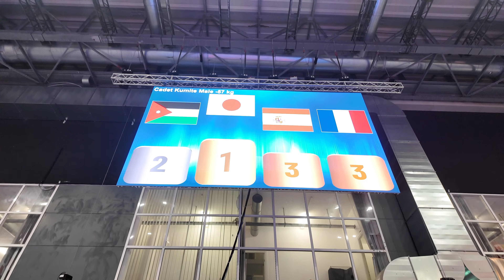A Day in a KARATE World Championships | WORLD KARATE FEDERATION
Want to know what it is like to live a day in a Karate World Championships? It's all in this video!

Official YouTube channel of the World Karate Federation